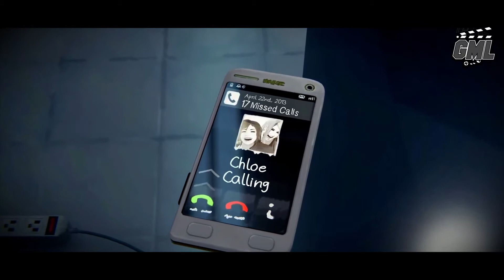Life Is Strange: Before The Storm AMV Chloe & Rachel (Sad Moments) - Spoilers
Musics:
Sad Cinematic Rock - jack_russell
Sad Cinematic Strings - EmeraldSound

Video Game: Life Is Strange: Before The Storm
Game Footage Recorded By Game Movie Land: